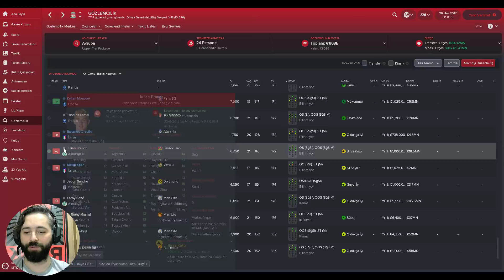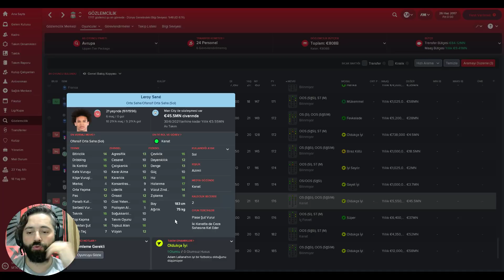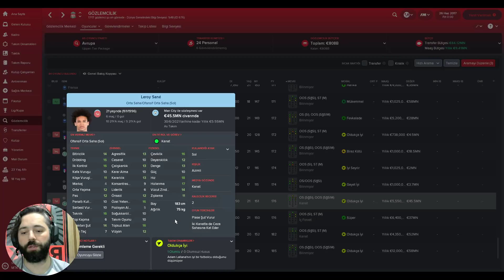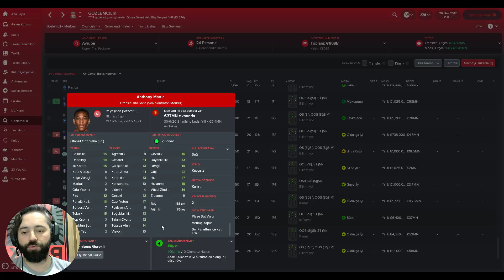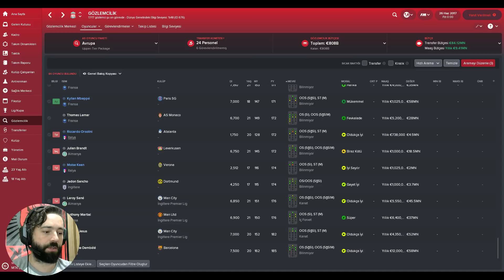FM 2018 Wonderkid Kanatlar (15- 21 Yaş Min. 150PA ve Üstü)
Wonderkid Listeleri:
Kaleciler;
SHORTLIST LİSTELERİ NASIL YÜKLENİR
C:\Users\pc adı\Documents\Sports Interactive\Football Manager 2018\shortlists
Altına İndirdiğiniz dosyayı atın.Oyunu açıp sırasıyla gözlemcilik,takip listesi,Takip listesi ayarlarından takip listesi aç(sağ üstte dişli resmi vardır),Menüden istediğiniz listeyi seçip yükle butonuna basın.